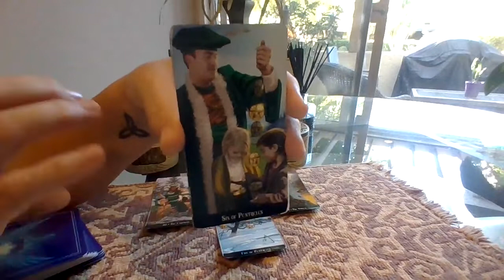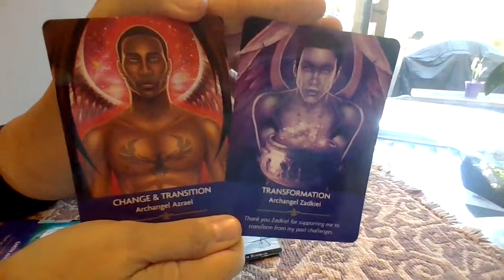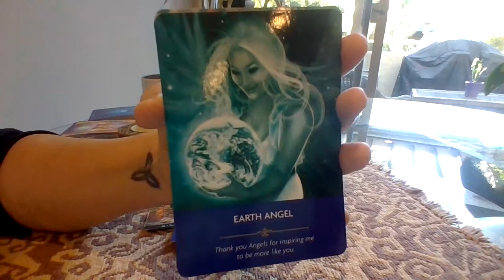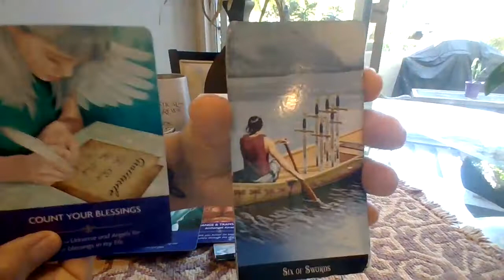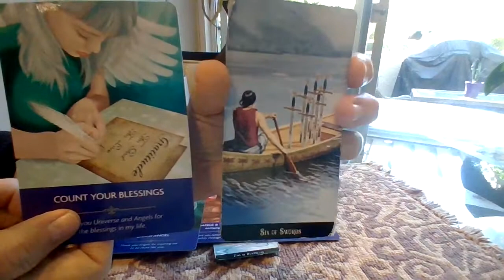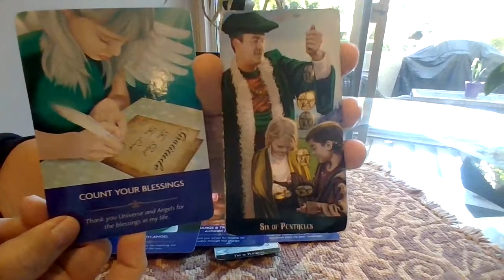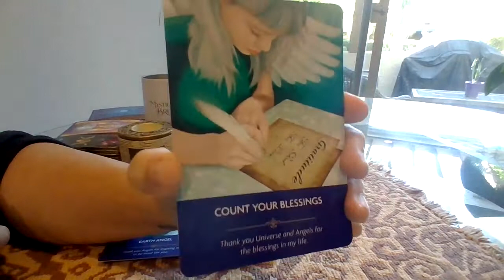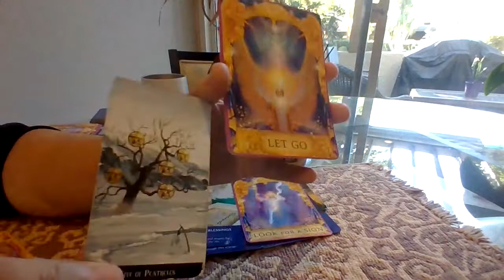Mid Oct Check-in ✨Cancer Part 2 ♋️ What’s going on with you? You. Are. Ready for better, Cancer!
Hello my friends! Welcome to Bringer of Light Intuitive. I'm Cindy and I thank you for viewing this video. My messages come from my intuition for the person drawn to this message. I am here to shine light on the energy of your situation to help give you clarity and guidance to reach your desired outcome. Though these are General Readings and may not resonate with everyone. Enjoy your messages and know that I am sending you lots of light! 💫💕